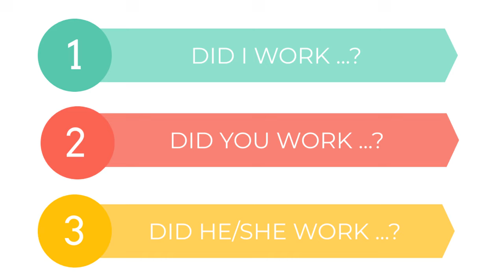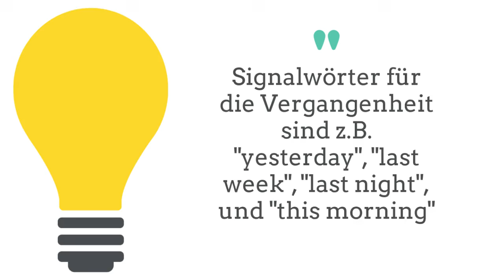Did/Didn't (questions and answers/simple past)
Privately crafted English tutorial series (5th grade). Three minutes about the questions and answers in the simple past.